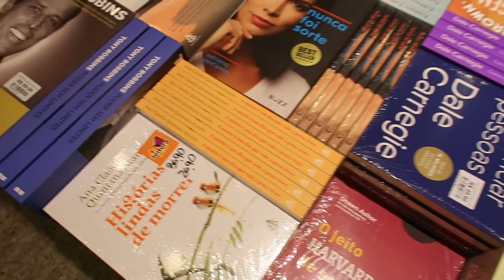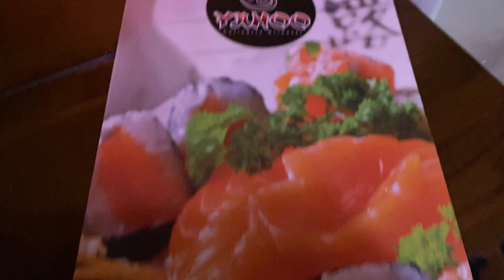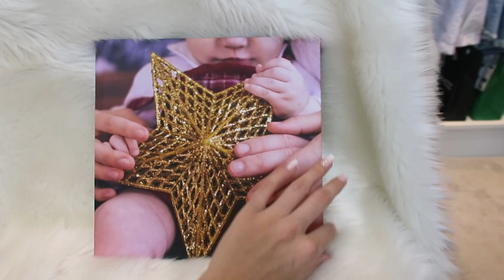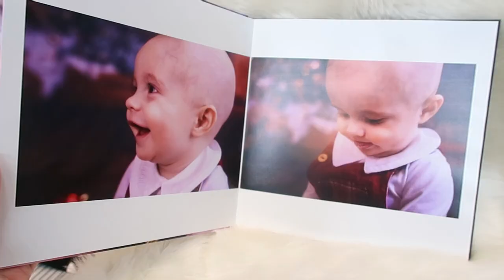ORGANIZAÇÃO PRÉ VIAGEM - Thamyê Baseggio